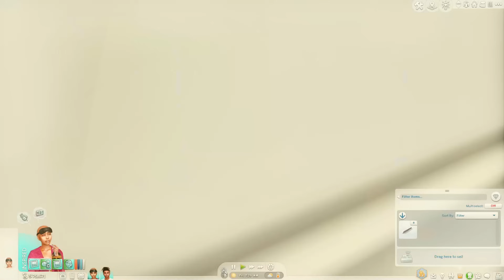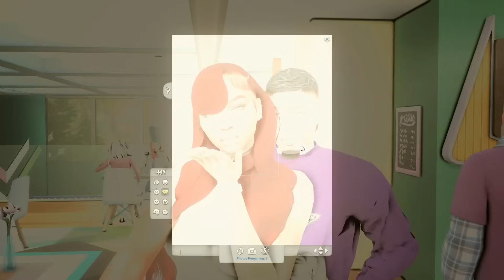I LOVE KNOWING WHAT BUTTERFLIES FEEL LIKE AGAIN //THE SUMMER I TURNED PRETTY S2 EP. 2 // SIMS 4 LP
Welcome to the Sims 4 LP "Summer I Turned Pretty"

About Me
Name: Isis (ai·suhs)
Age: Grown asf
From: Missouri

CREDITS:
THANKS SO MUCH TO ALL THE CREATORS OF THE CC I'VE USED TO MAKE THIS LP COME TRUE

Music in the background is created by [Prod by Sejji Bonz] Jhene Aiko x Bryson Tiller | R&B | YouTube